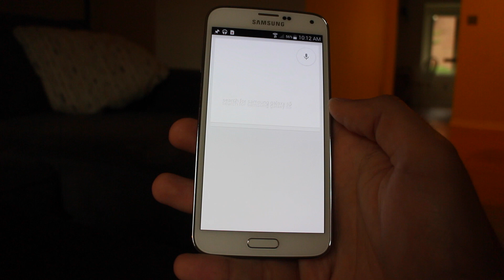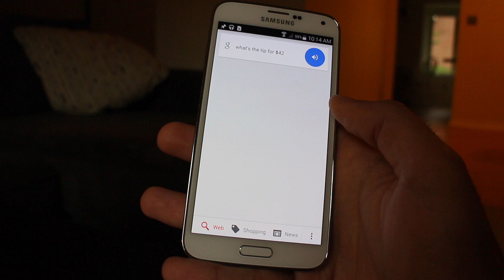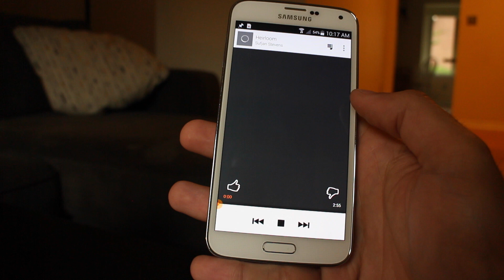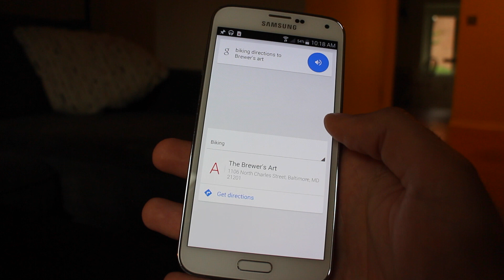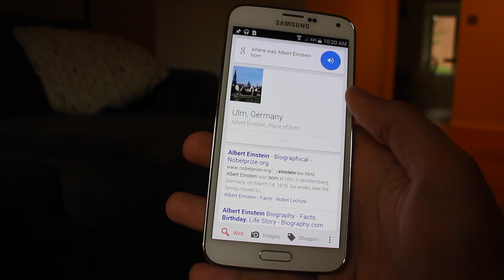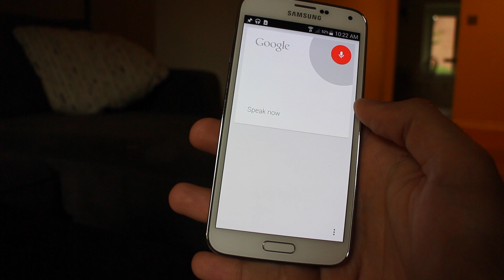Google Now voice commands you need to know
An in-depth look at the dozens of available voice commands accessible via Google Now.